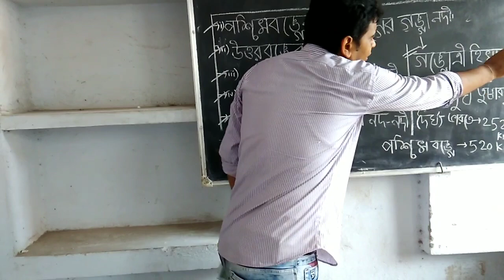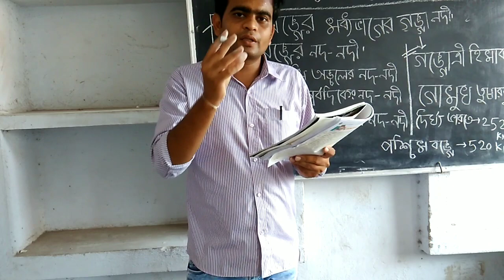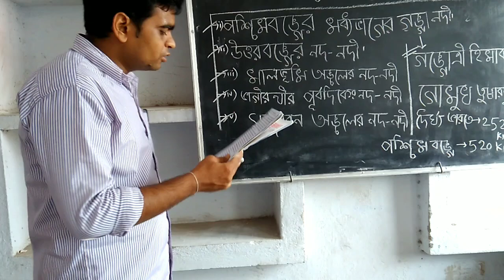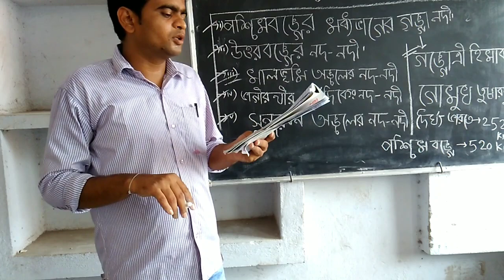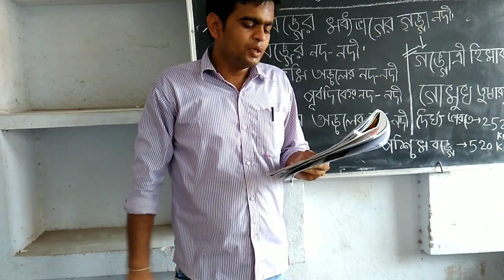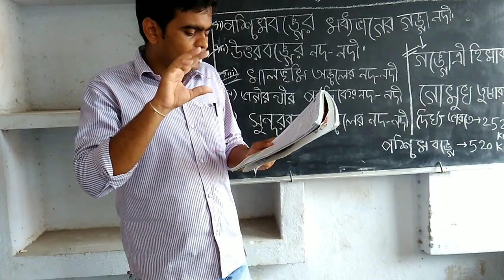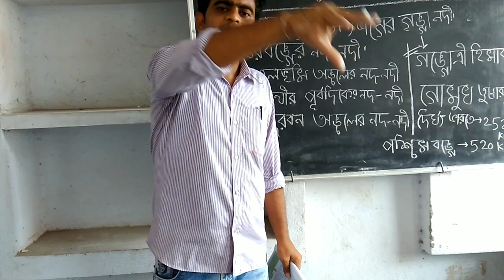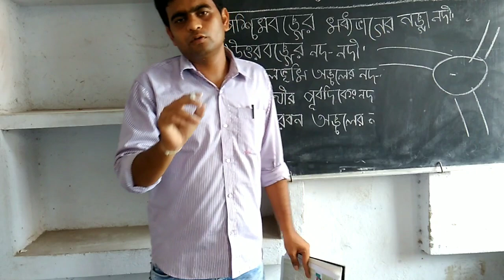Rivers of West Bengal || পশ্চিমবঙ্গের নদনদী CLASS 3 || তৃতীয় শ্রেণি